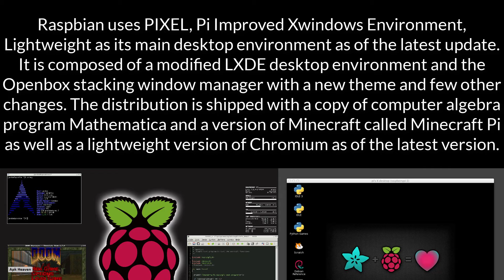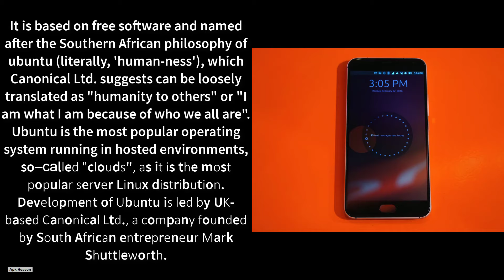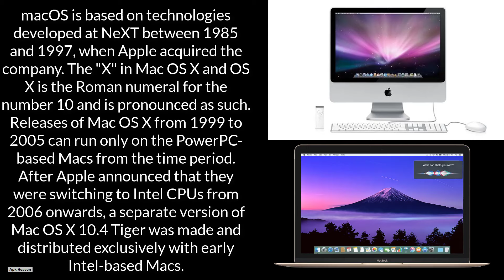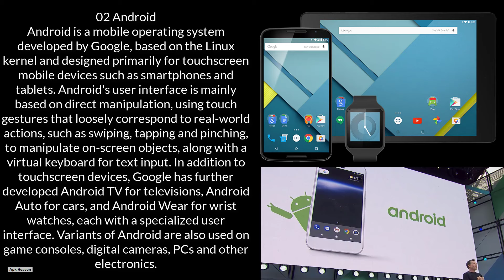TOP 10 Best Operating Systems of 2001 - 2018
These are the best of the best of operating systems for laptops, desktops, tv's, phones, tablets, cars, fridges etc.